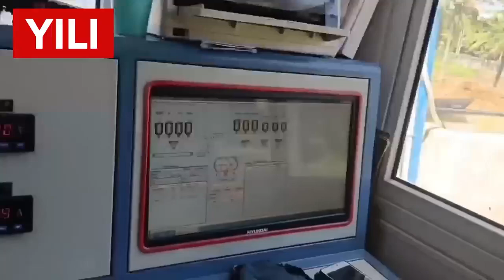21 Yili customized HZS25 concrete plant from Yili Engineering Machinery Henan Co., Ltd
Yili Engineering Machinery Henan Co., Ltd customized HZS25 concrete plant with 4 aggregates storage hoppers and one long belt weighing hoppers. Yili Engineering Machinery Henan Co., Ltd is a manufacturer of 20 years history.